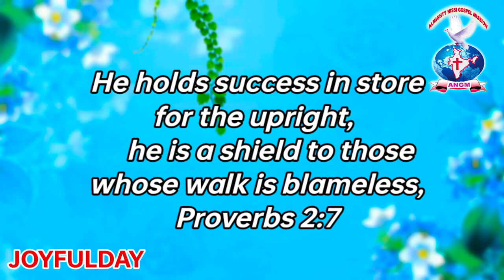Proverbs 2:7 JOYFULDAY BIBLE VERSE ANGM ‎@Angmtv Ministry ‎@Athmeeya Yathra (2)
Proverbs 2:7 JOYFULDAY BIBLE VERSE ANGM ‎@Angmtv Ministry ‎@Athmeeya Yathra